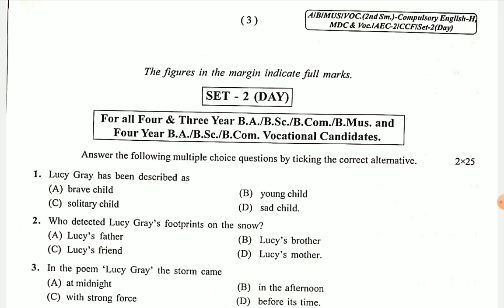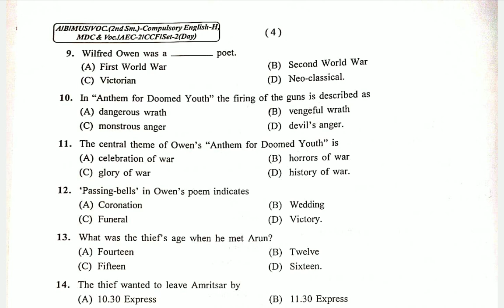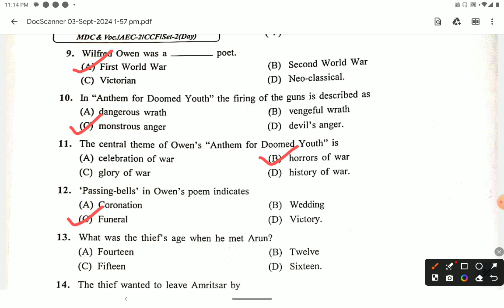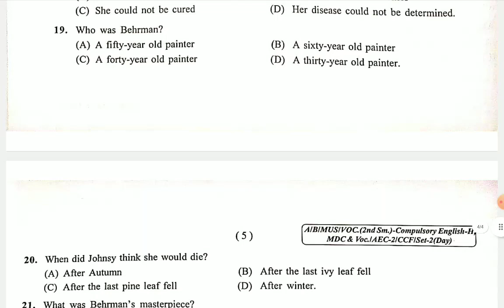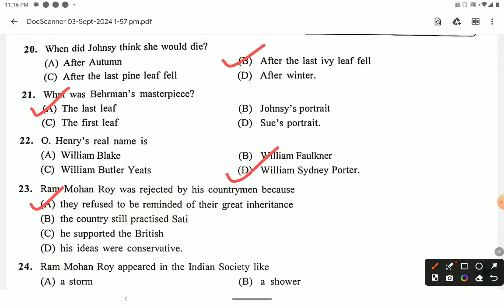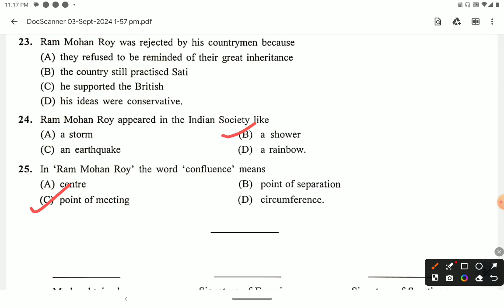AEC-2, COMPULSORY ENGLISH, Q. PAPER-2024 I SOLVED